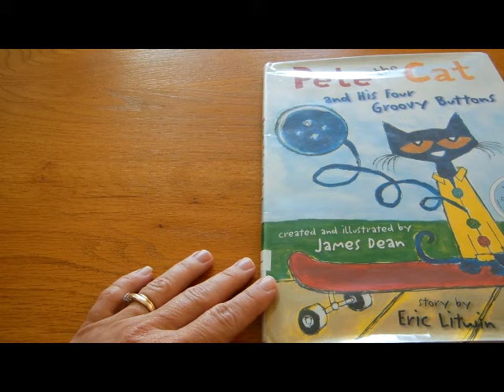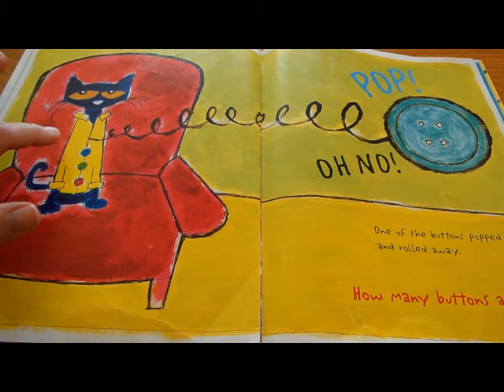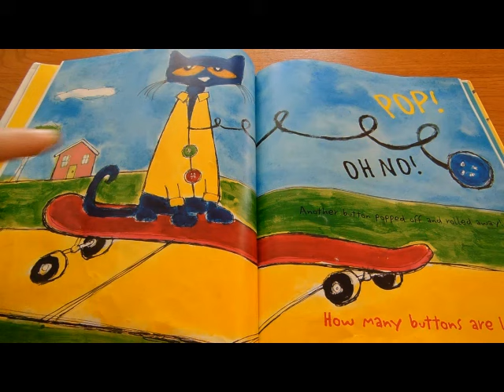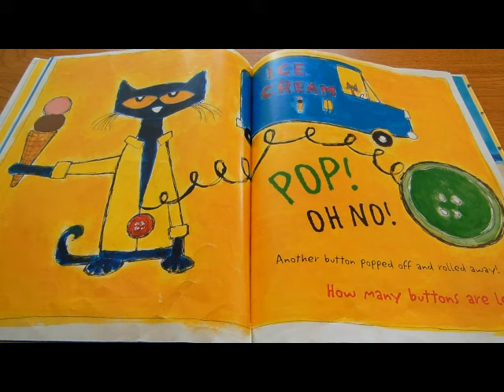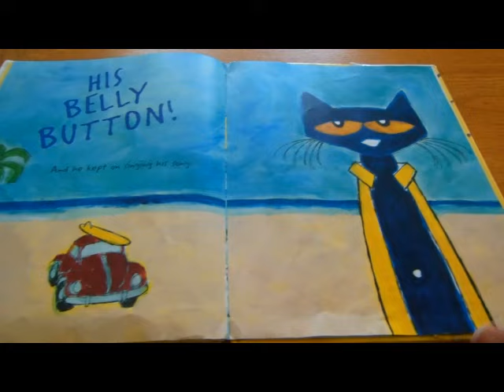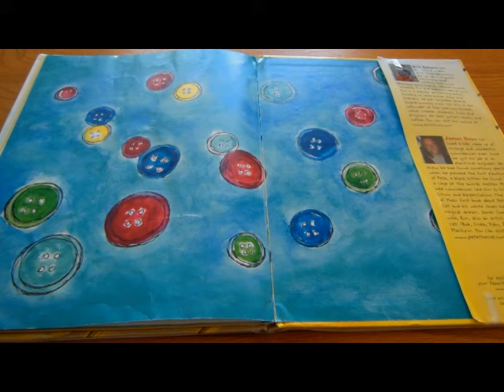Pete the Cat and His Four Groovy Buttons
Miss Pam Reads Pete the Cat and His Four Groovy Buttons, story by Eric Litwin.  Created and illustrated by James Dean.